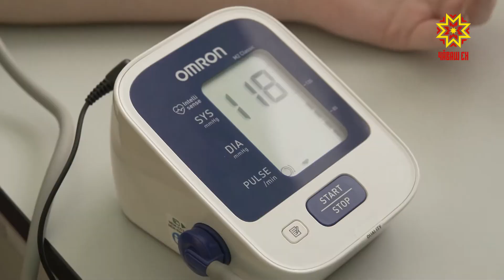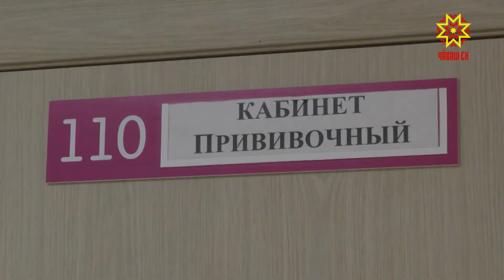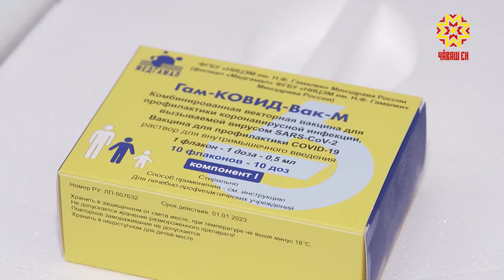Ачасене прививка тăваççĕ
Кăшăллă вирус ачасене те хĕрхенмест. Пĕчĕккисем чирлени шухăшлаттарать, тĕллевлĕ утăм тума хистет. Вакцинаци туни амакран самай сыхланма пулăшать. Пĕтĕмпе республикăна 960 доза «Спутник М» вакцина илсе килнĕ. «Спутник-V» вакцинăн ачасем валли çăммăлатнă тĕслĕхĕ ку. Сыхлăх эмелне 12 çултан пуçласа 17 çула çитнĕ ачасене тăваççĕ. Республикăра ачасене прививка тума пуçларĕç. Пирĕн пултарулăх ушкăнĕ Шупашкарти çĕнĕ кăнтăр районĕнчи ача-пăча больницинче пулчĕ. Кунта шкул ачисемпе студентсем чире çĕнтерме сыхлăх эмелне яртарчĕç. Тухтăрсем пĕр саслă пулса çынсене яваплă пулма ыйтаççĕ. Хамăр çинчен те, пирĕнпе юнашар пурăнакансем çинчен те шухăшламалла. Уйрăмах çамрăксене пырса тивет çакă. 16 çулти Виктория Николавăн халĕ прививка тунине çирĕплетекен хут пур. Эппин вăл хăйне те, çывăх çыннисене те чиртен хӳтĕлет. ВИКТОРИЯ НИКОЛАЕВА: «Эпĕ паян прививка турăм. Хама лайăх туятăп. Ыттисене те тума чĕнетĕп. Кун пек эпир хамăр сывлăха упратпăр». Сыхлăх эмелне шала яриччен тухтăрсем ачан сывлăхне çирĕп тĕрĕслеççĕ. Çын хăйне лайăх туйнине палăртсан вакцинаци тăваççĕ. Енчен те ачан аллерги, е шала кайнă чирсем пур пулсассăн вакцинаци тума хушмаççĕ. ТАТЬЯНА МАРКОВА: «Пирĕн поликлиникăна 400 доза кăшăллă вирусран вакцина илсе килнĕ. Ку вакцинăпа 12 çултан пуçласа 17 çула çитнĕ ачасене вакцинировать тăватпăр. Прививка тăвас умĕн ашшĕпе амăшĕн килĕшӳ çырмалла. Ачасем хăйсем те 15 çула çитнисем килĕшӳ çырма пултараççĕ. Кăшăллă вируспа чирлекенсем ӳссех пыраççĕ. Вакцинироваться тунă хыççăн чирлекенсем сахалланса пырасса кĕтетпĕр». Чăваш Енри сывлăх сыхлав министерствинчен пĕлтернĕ тăрăх, кăрлач уйăхĕнче 300 яхăн ача кăшăллă вируспа чирленине шута илнĕ. Ашшĕпе амăшĕн тĕпренчĕкĕсене çак муртан сыхламалла. Вакцинаци – шанчăклă хӳтĕлев. Елизавета Цветкова, Николай Скворцов